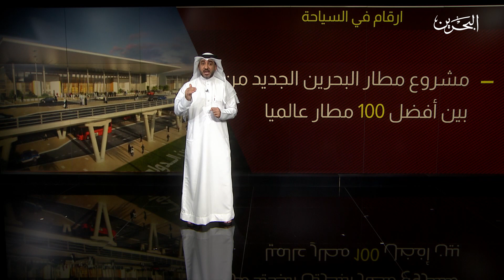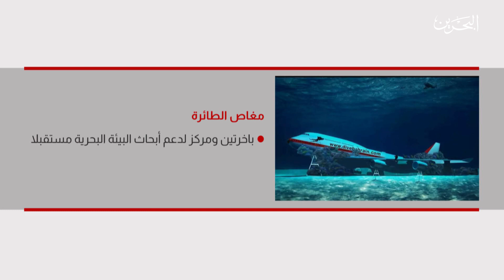حديث اليوم | 16-6-2019